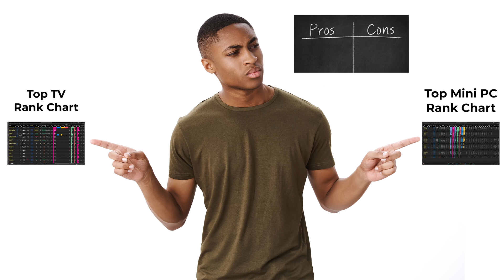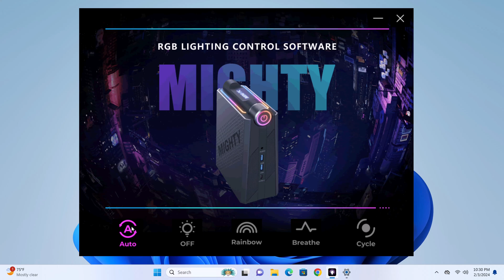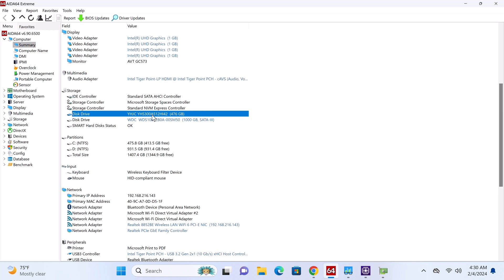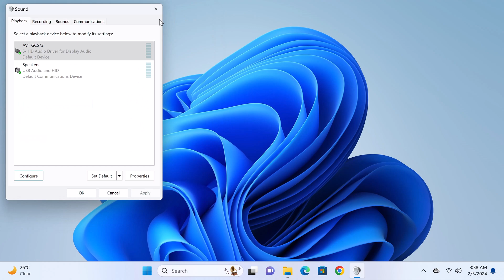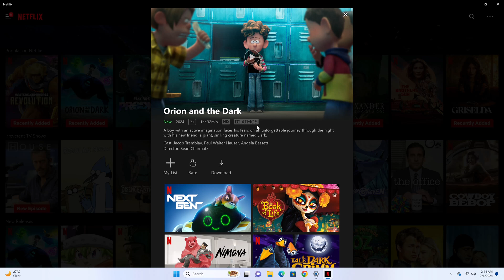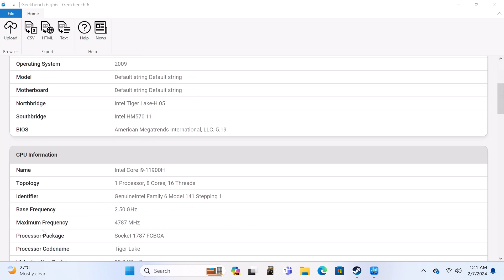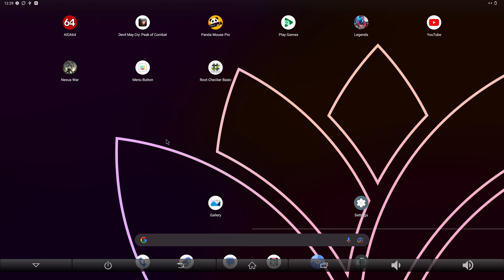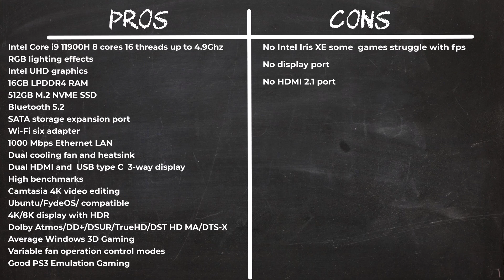This Powerful Mini PC Plays PS3 Emulation - ACEMAGIC AD08 Intel Core i9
ACEMAGIC AD08 Intel Core i9 11900H Mini PC Review
(paid link)
Code：4NUB755Q

⚠IMPORTANT NOTICE⚠ CUSTOMER SERVICE BULLETIN FROM ACEMAGIC TO ALL CUSTOMERS ABOUT MALWARE CONCERNS - PLEASE READ

➡️Sony Dolby/DTS Receiver used in the video (paid link)

ACEMAGIC AD08 Features:

Intel Core i9 11900H 8 cores 16 threads up to 4.9Ghz
16GB LPDDR4 RAM
512GB M.2 NVME SSD
Bluetooth 5.2
SATA storage expansion port
Wi-Fi six adapter
1000 Mbps Ethernet LAN
Dual cooling fan and heatsink
Dual HDMI and  USB type C  3-way display
High benchmarks
Camtasia 4K video editing
Ubuntu/FydeOS/ compatible
4K/8K display with HDR
Dolby Atmos/DD+/DSUR/TrueHD/DST HD MA/DTS-X
Variable fan operation control modes
Good PS3 Emulation Gaming

00:00 - Intro
00:29 - Unboxing
02:14 - Design/ I/O Ports
03:36 - Firmware and Features
08:05 - System and Hardware info
06:11 - 3-Way Display
06:27 - 4K Video playback
08:15 - Surround Sound audio
09:23 - Video editing
09:54 - Netflix and HDCP
10:19 - Windows 3D Gaming
10:55 - Benchmarks
12:54 - Ranking Chart
13:28 - Android X86/Fyde OS/Ubuntu
15:55 - Pros and Cons
16:30 - Deals and Discounts